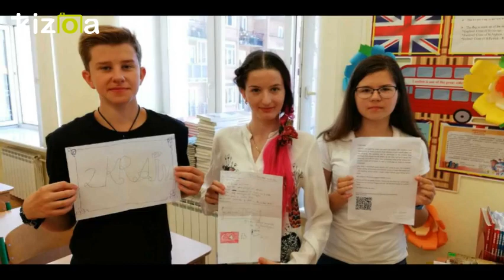Last letters from Turkey